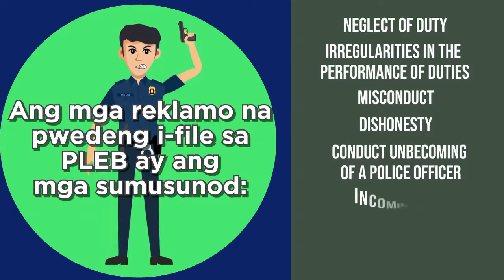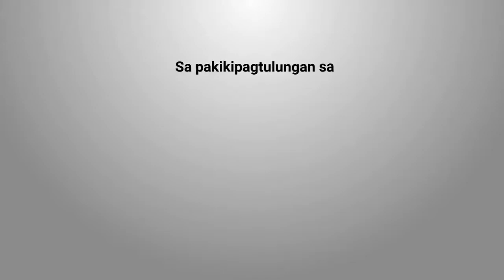5 OFFENSES WITHIN THE JURISDICTION OF PLEB